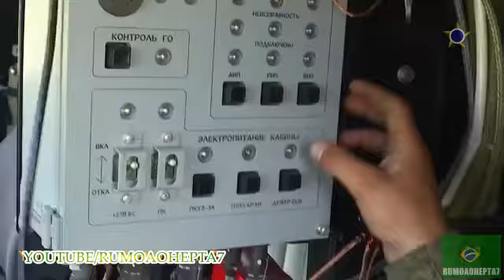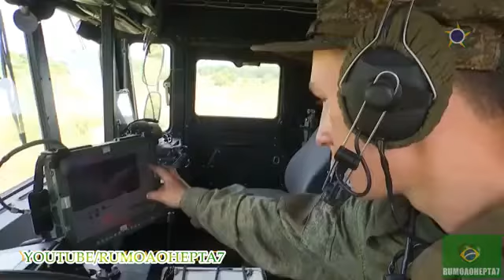Russia's Kh 35 Bal E Coastal Missile System Russian Military Power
The Trump administration is weighing its options with North Korea after the regime’s harsh response to new U.N. sanctions. But could they play right into Kim Jong Un’s hands? NBC national